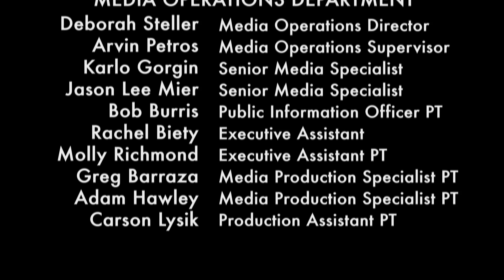The Buzz, Calabasas Events Weeks of Sept. 14th & 21st (Calabasas City Park #5, “Where is Laura?”)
Host Laura Nickerson previews upcoming events and activities for you and your family to enjoy. Weeks of Sept. 14-27, 2015. For more info about the city parks or to make a guess as to which Calabasas park Laura is at on this episode please